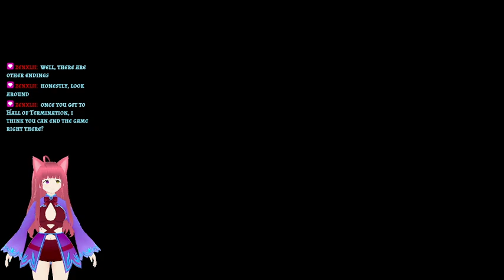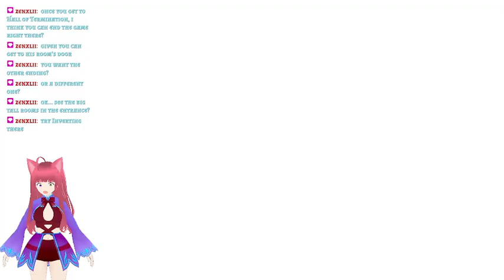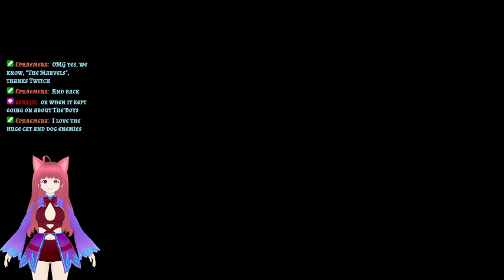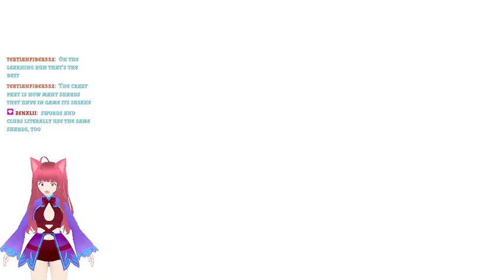Bloodstained: Ritual of the Night stream 7